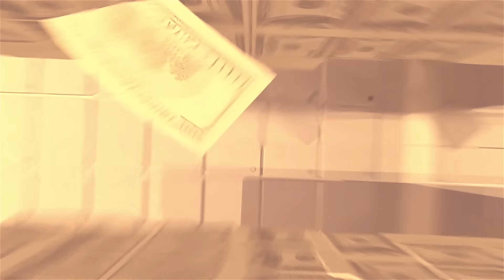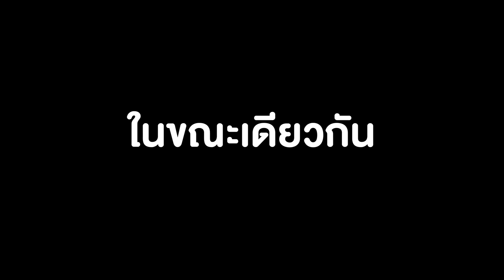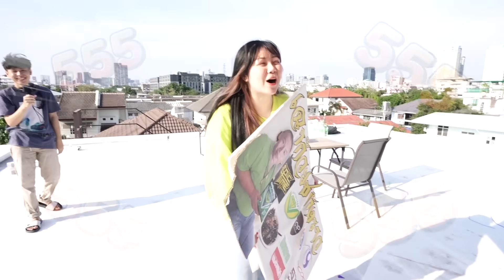ธุรกิจ100ล้าน!!! EP.33 เฉาก๊วยชากังราวใหญ่ที่สุดในโลก!!!!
วันนี้พบกับคลิป ธุรกิจ100ล้าน!!! EP.33 เฉาก๊วยชากังราวใหญ่ที่สุดในโลก! เรื่องราวของเอกภาณุและทับทิมจะเป็นยังไงเชิญรับชมได้ที่ช่อง Epic Time เลยครับผม